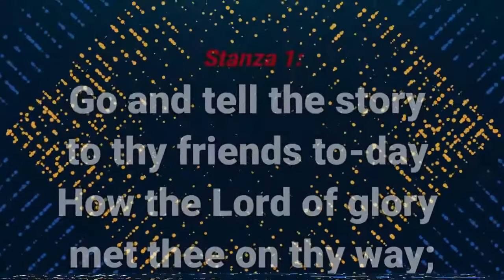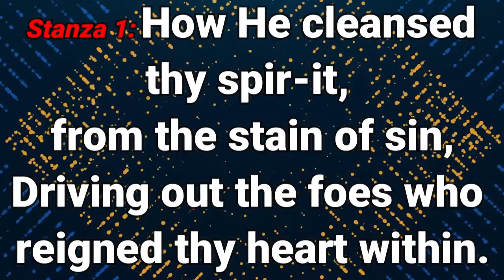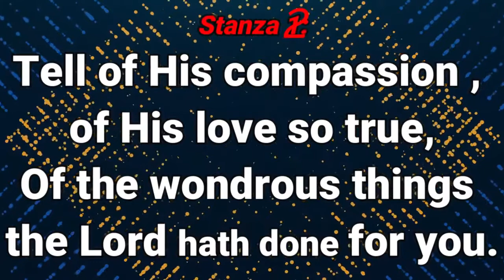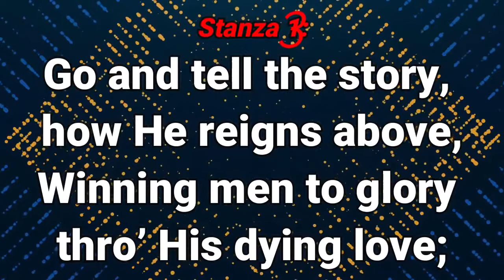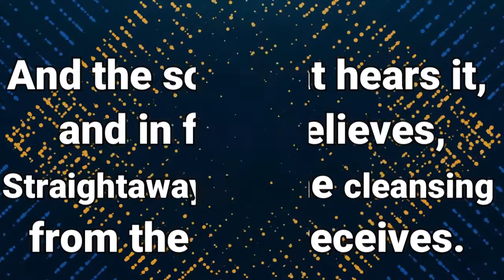1 30 2022+UNPRECEDENTED MIRACLES WITH GREAT JOY THROUGH FAITH By Pas W F Kumuyi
Every Monday
Monday Bible Study By Pas. W.F. Kumuyi
4656 Briarwood Drive Charlottesville
VA22911

Time 7:OOpm